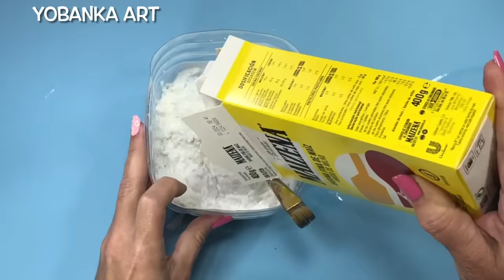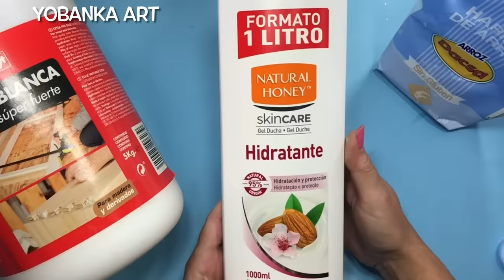Papel higiénico, Harina, Cartón / esto es una Bonita Artesanía !!!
Cuando lo veas no podrás dejar de hacerlo , esto es una autentica artesanía hecha con papel higiénico, harina y cartón. Te vas a quedar con la boca abierta del resultado.

He utilizado papel higiénico , agua ,cola blanca ,cartón , harina de arroz y de maíz , pintura a la tiza en spray.

Si os gusta la pintura os recomiendo que visites mi canal de pintura y me encantaría que os subscribierais

Visita mi página web para descargar muchísimas láminas gratuitamente para realizar tus proyectos